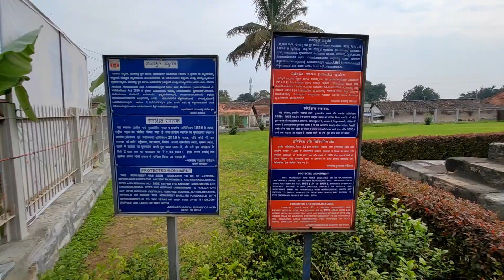Visit To Sri Veeranarayana Swamy Temple (Trikutaachala) Chikmagalur | Insta360 Shots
Sri Veeranarayana Perumal Temple, Kattumannarkoil or Kattumannarkudi, Tamil Nadu Visit Temples in India, Visiting Temples in India

This Temple is situated in Kattumannarkoil which is otherwise called as Kattumannarkudi. Its ancient names were Chathurvedimangalam and Veeranarayanapuram. Its situated close to the banks of Veeranarayanapuram Lake which in recent times has gained the name of Veeranam Lake.  Lord Narayana came here as ‘Mannan’ to hold the hand of Mahalakshmi, and later asked Nathamunigal to share the Divya Prabandham and the Vaishnava Sampradayam to the world at large, he was referred to as ‘ Kattum – Mannan – Aanaar’ (the Lord who came as a King and showed the direction) and hence the town later became Kattu Mannar. The Main Deity Sri Veeranarayana Perumal is facing East in a standing posture. His Consort is Sri Maragathavalli Thaayar and found  in a  separate Shrine. Goddess Mahalakshmi was born to Jhirumbana Raja Maharishi as per his prayers. When she attained the marriage age, a Swayamvaram was conducted and Lord  Narayanan  Himself, came in His Garuda Vahana, picked Her up, defeating the other Kings who attacked Him in the process. Since Shriman Narayanan showed valour (veeram) here, He came to be called Veera Narayana Perumal.